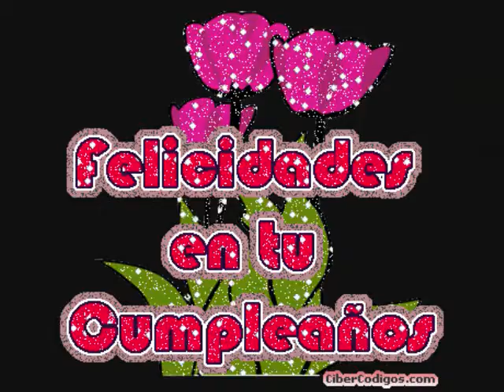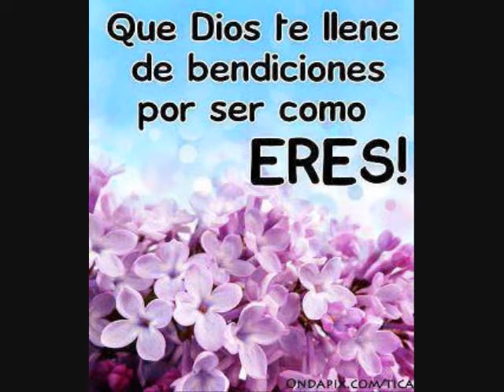elizabeth martinez...wmv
LO..HIZE PARA TI AMIGA ESPERO TE GUSTE GRACIAS POR SER MY AMIGA.